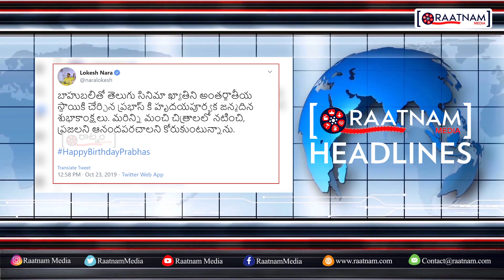జగన్ కి కౌంటర్ ఇచ్చిన పవన్ Modi To Watch Sye raa, Chiranjeevi 152 Movie Budget|Raatnam 7Pm Headlines